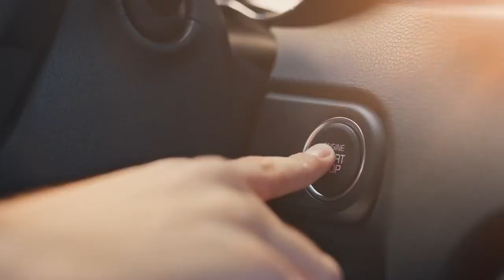Thomas Frelinghuysen Comedy and Improv Reel 2021